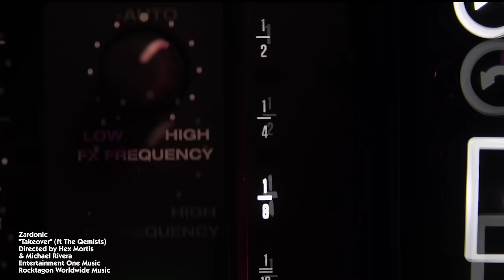Zardonic - Takeover (Official Music Video) ft. The Qemists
Zardonic - Takeover [Official Music Video]

New album Become OUT NOW!

Music video by Zardonic performing Takeover (Official Music Video). 2019 Entertainment One U.S., LP